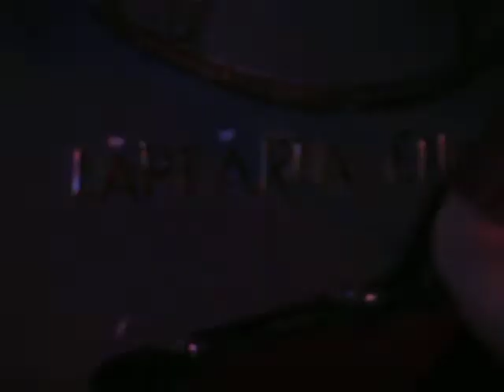Persona - Welcome To Planet Earth - Laptarie, 8.11.2008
"Welcome To Planet Earth" by Persona. Laptaria lui Enache, November 8, 2008.